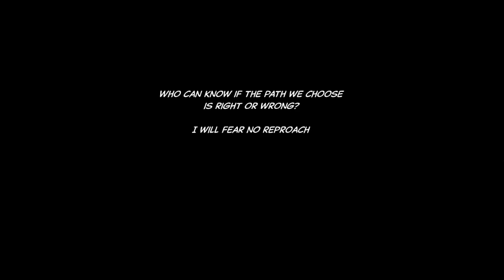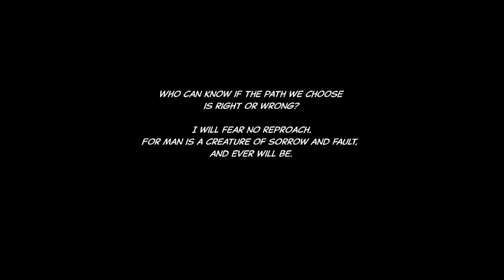Tactics Ogre Reborn | Chapter 2 (Law Route) - Gameplay PT-BR .